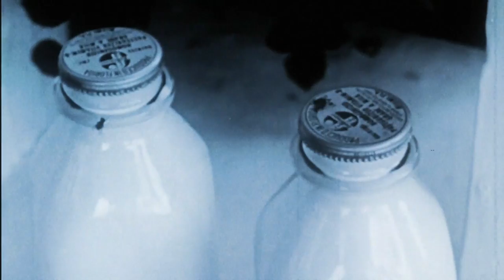Black Spiders - Fly In The Soup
First single taken from the album ‘Black Spiders’.
'Fly in the Soup' lyric video